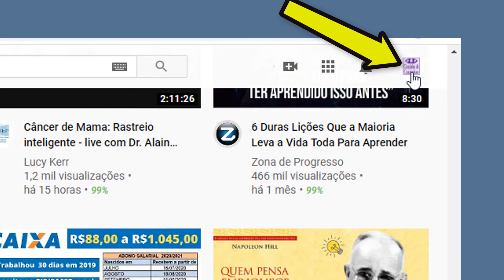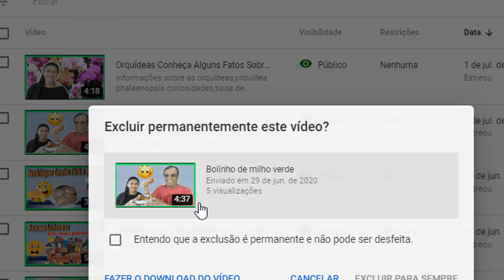Como excluir vídeo do YouTube 2020 - Como deletar video youtube - Como apagar video do youtube 2020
como deletar video youtube 2021,como apagar video do youtube 2020,
deletar video do youtube,como apagar conta do youtube,como excluir video do canal,como apagar histórico do youtube,YouTube como remover um vídeo do seu canal,

▬▬▬▬▬▬▬▬▬▬▬ஜ۩۞۩ஜ▬▬▬▬▬▬▬▬▬▬▬▬▬
▓▓▓▒▒▒░░░ Abaixo Link relacionado ao vídeo  ░░░▒▒▒▓▓▓
▬▬▬▬▬▬▬▬▬▬▬ஜ۩۞۩ஜ▬▬▬▬▬▬▬▬▬▬▬▬▬